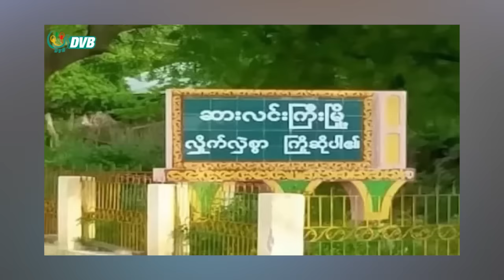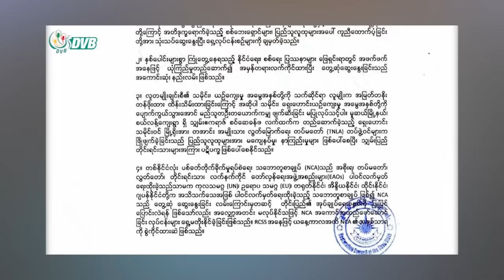"နေဇော်နိုင် ရဲ့ ကျနော်ဆွဲဖွင့်မိသောတံခါးများ" - Episode 54